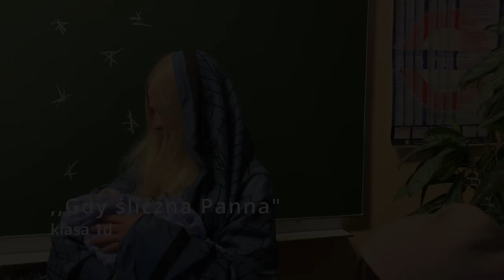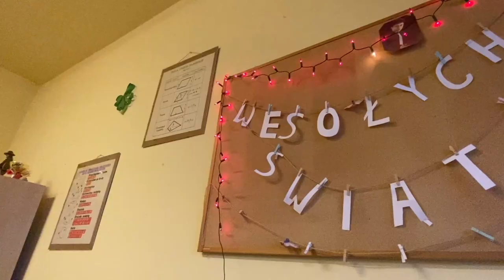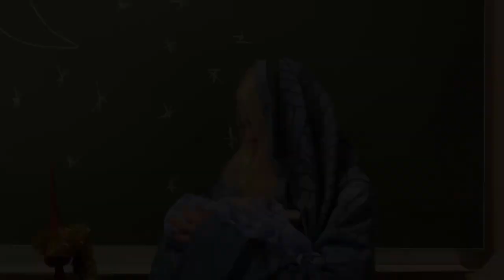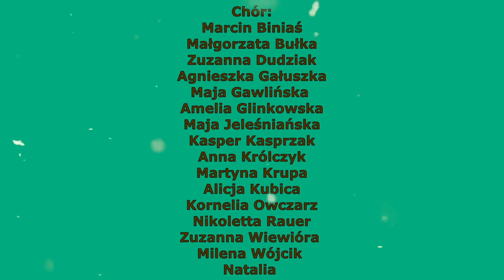SZKOLNE KOLĘDOWANIE 3LO 2021